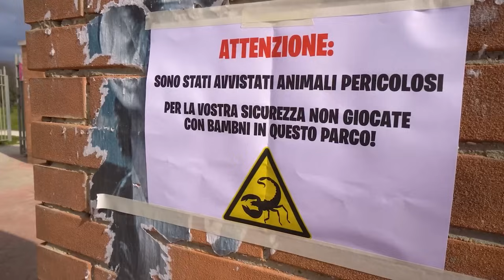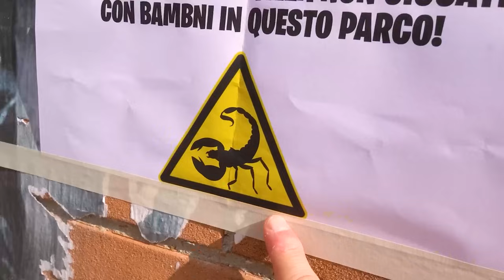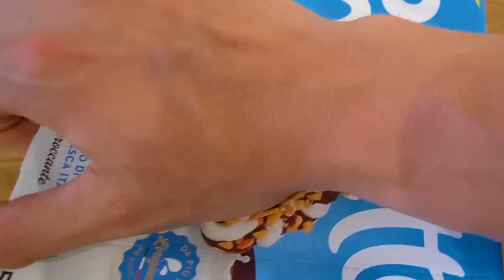DANI SI SENTE MALE SVIENE E ANNEGA IN PISCINA CON TUTTI I NOSTRI AMICI E ROBBI LA SALVA!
Nel nuovo video di dani e robbi dani é svenuta mentre nuota in piscina e si sente male come in  nascondino nella vera villa di barbie e ken con i nostri amici! dani e robbi giocano a nascondino e dani cade e si fa male in piscina gigante nella nostra nuova villa degli youtubers come in  dani diventa barbie nella vita reale..!  dani si nasconde in piscina mentre gioca a nascondino con robbi come in  robbi si è fidanzato con jenny la sorella di dani!  *dani è arrabbiata..!*.   dani si sente male e sviene in piscina e robbi si butta in piscina per salvarla come in  jenny la sorella di dani è incinta e ha un figlio con robbi..!  non la troviamo più! robbi si prende cura di dani e la porta in ospedale come in  jenny diventa sirena e bacia robbi in piscina..!  *sua sorella dani è gelosa*!